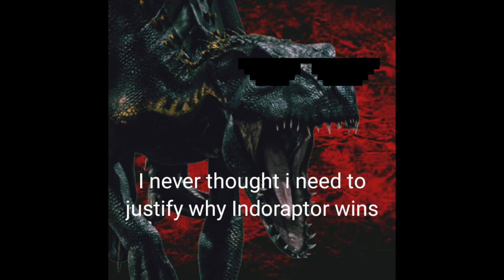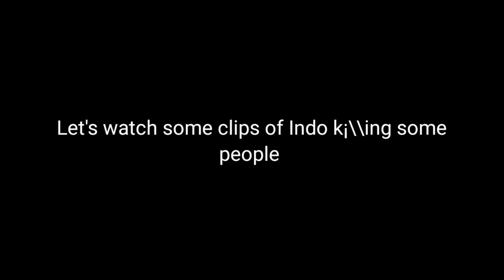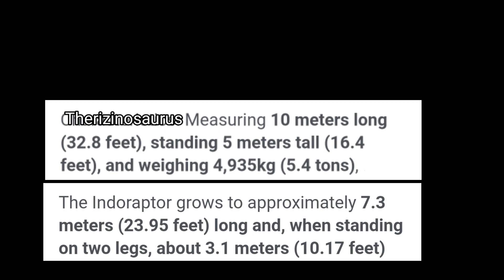Indoraptor vs Therizinosaurus